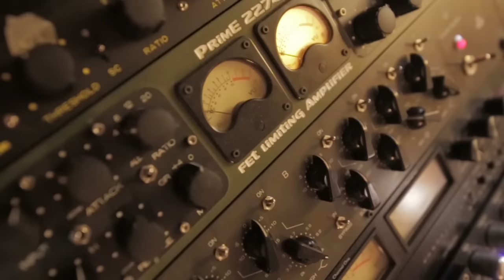Winter Session #5 Beautiful Day acoustic version by Lyre Le Temps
NEW VIDEO CLIP 19 OCTOBRE 2015

LYRE LE TEMPS "BEAUTIFUL DAY" ACOUSTIC JAZZ VERSION
Piano : Seb Vallé Contrebasse : Marko Choeurs : Mégane Fuchs, Flore Grandjean
Why chose between jazz's musicality, hip-hop's rythms and the energy of electronic
music ? Lyre le Temps decided not to chose.
By mixing 3 musicians like Ry'm, Rhum One and DJ Q, we get a new kind of music, which combine the most influent musical trends of the 20th century.
Lyre le Temps, it's this unexpected match of 3 identities, meeting in a jump-jazz of modern
times, pushing the boundaries of originality and creativity of actual music.
For 4 years, Lyre le Temps tours in France with a growing success. The project takes an important turn in april 2009, when Lyre le Temps is designed "Révelation du Printemps de Bourges", one of the biggest french music festival. Since then, the artists work with sound and light engineers to create an original and dynamic show.
In the spring 2010, Lyre le Temps releases its first album, "LADY SWING" in France and Japan, working closely with Wagram and its electro-swing compilations.
In 2011, after 200 shows in France, in Portugal and la Réunion. The arrival of Rhum One and DJ Q brings a new refreshment to Lyre le Temps' music and scenic performances.